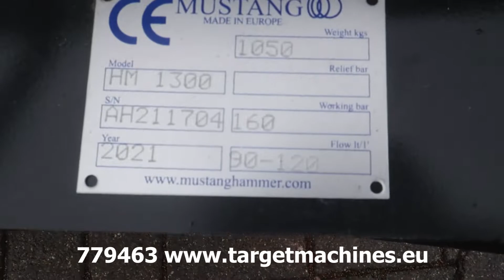779463 MUSTANG HAMMER HM1300 HYDRAULIC EXCAVATOR BREAKER HAMMER AH211704 FOR 14~20T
779463 MUSTANG HAMMER HM1300 HYDRAULIC EXCAVATOR BREAKER HAMMER AH211704 FOR 14T~20T

Italian product.
New, unused aged stock lot sale !

For excavator from 14ton to 20ton.

Breaker working pressure 160 bar.
Required hydraulic oil flow 90 - 120L/min.
Tool diameter 110mm.
Included Chisel of 110mm.
Product size: 155cm long x 50cm width x 55cm height.
Pallet size: 155cm long x 50cm width x 62cm height.
CE Certified.
Included CE Declaration of Conformity.
SOLD